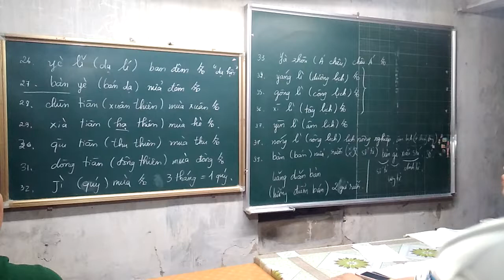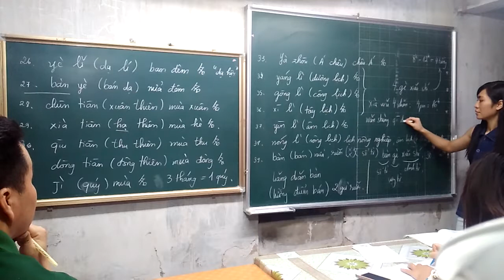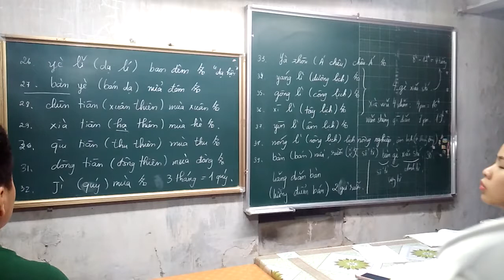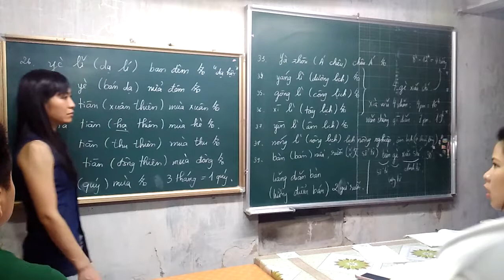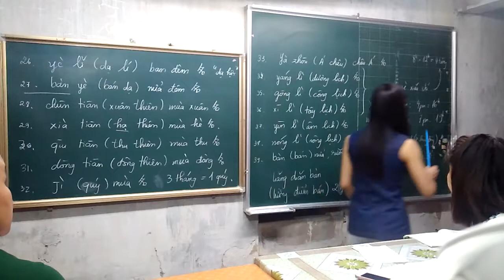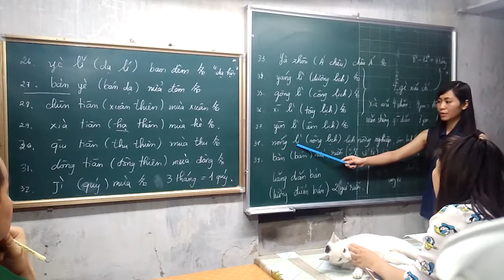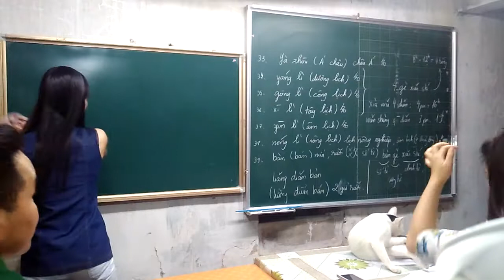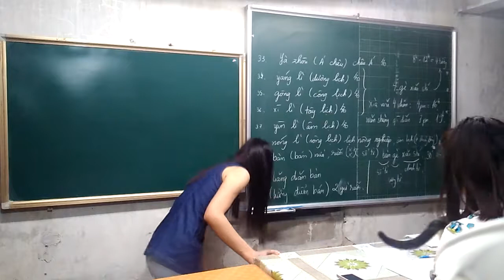3. Cách nói mùa, lịch âm dương, giờ phút giây trong tiếng Trung